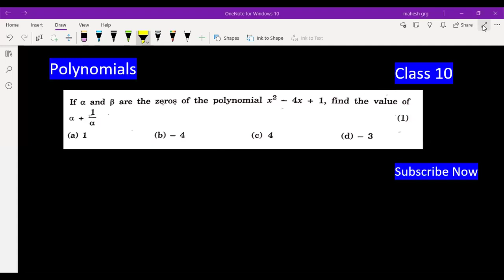If alpha and beta are the zeros of the Polynomial x2-4x+1 find the value of alpha+1/alpha | Class 10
Class 10 Maths Polynomials Important Question

if alpha and beta are the zeros of the polynomial x2-4x+1 find the value of alpha+1/alpha